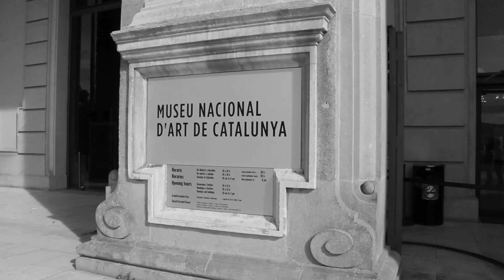Concert final Master